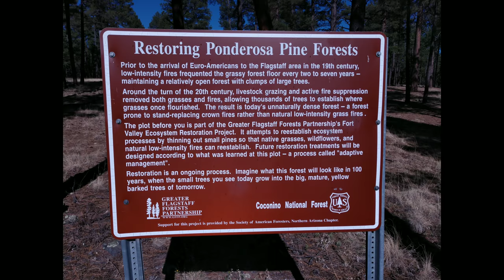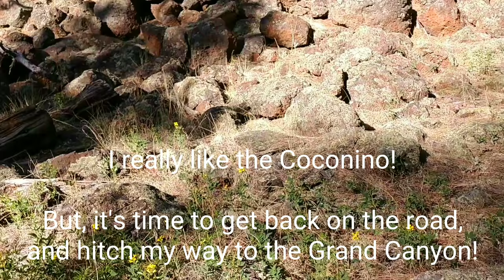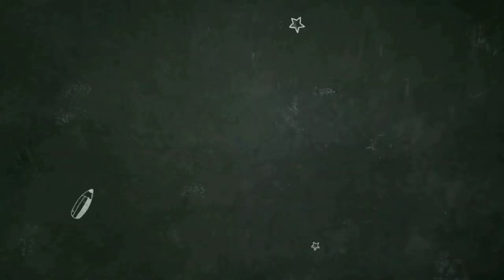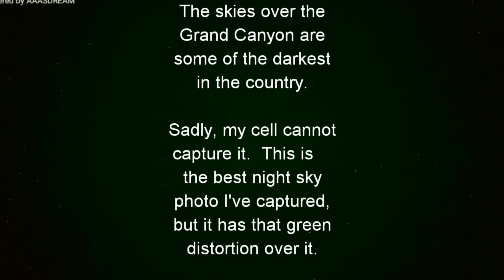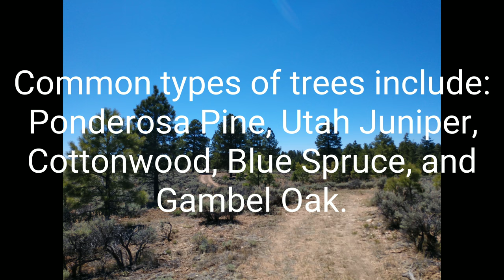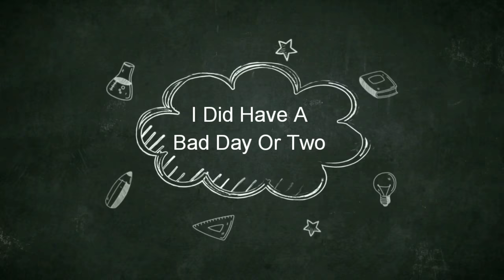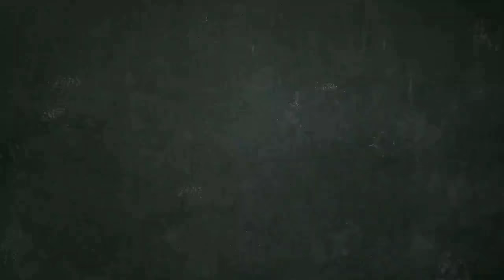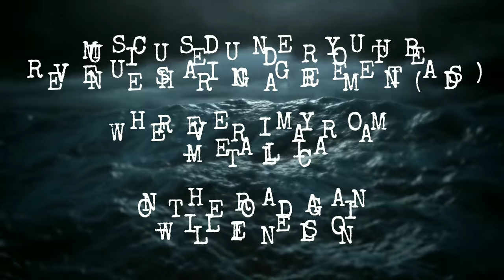Episode 1: The Grand Canyon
The PREMIER episode of RiverWulf On The Road, featuring the Grand Canyon.  Come fulfill your wanderlust and explore this Natural Wonder of the World with me, RiverWulf, your new favorite nomad!

All pics and video were shot and edited by me, using a Moto Z2 Force cell phone, and the Snapseed and Action Director apps, EXCEPT aerial footage provided by the National Park Service, used under a creative commons license.